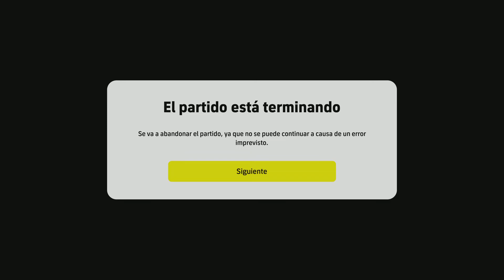Motivos por el cual la gente se queja de konami